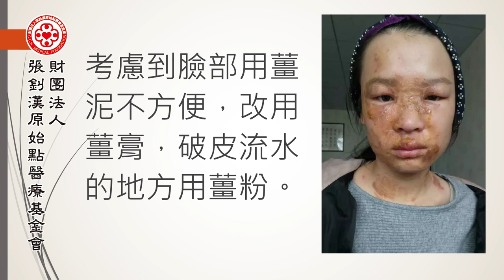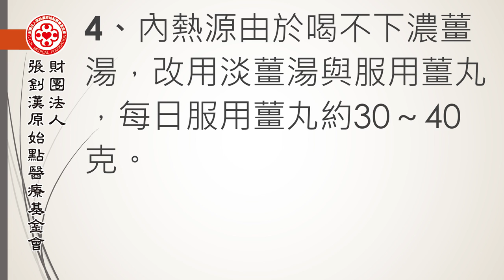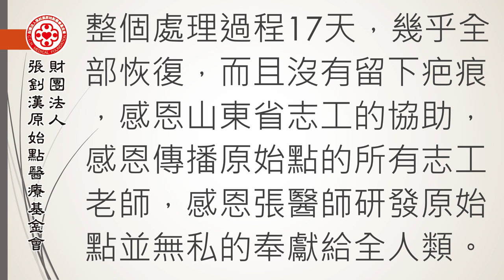臉部燙傷案例（山東女孩） - 原始點2017案例集最新整理